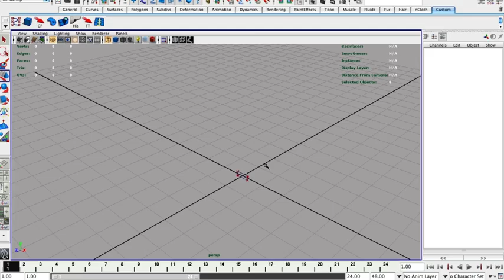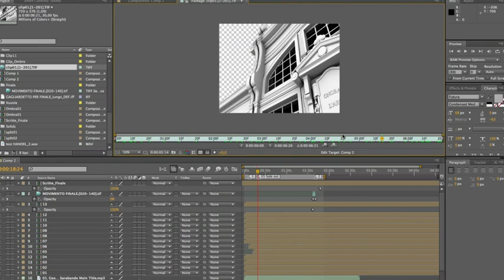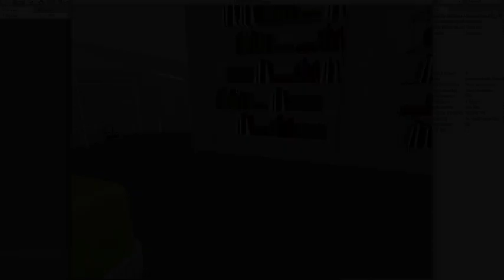Galleria Carnielo - Unity 3D Project - Making Of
Making Of del progetto finale del master in Multimedia Content Design 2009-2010 - Università di Firenze
Progetto a cura di :
Jacopo Mugnaini
Matteo Morassut
Stefano De Marco